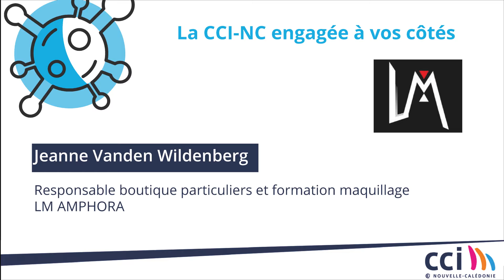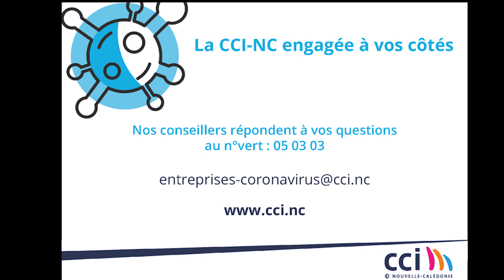Témoignage LM AMPHORA